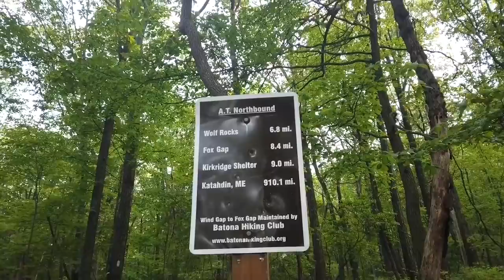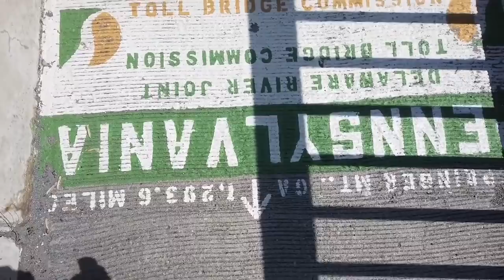Chaunce’s AT Vlog #28: Palmerton - Delaware Water Gap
The Appalachian Trail from Palmerton to Delaware Water Gap (mile 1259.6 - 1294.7). We finish our last stretch of Pennsylvania and finally cross into New Jersey.